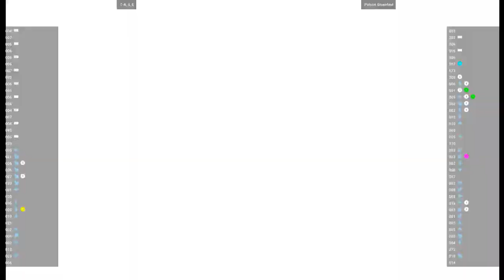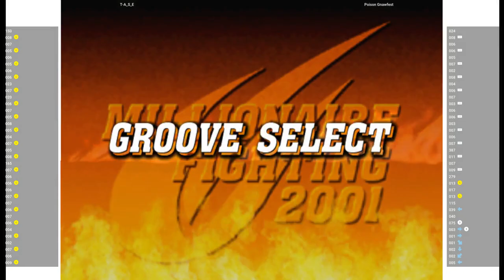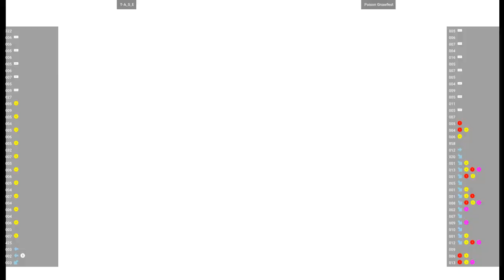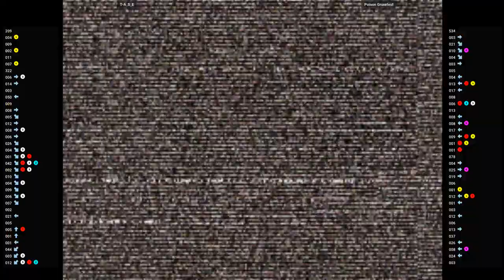CVS2 🕹 T-A_S_E VS Poison Gnawfest